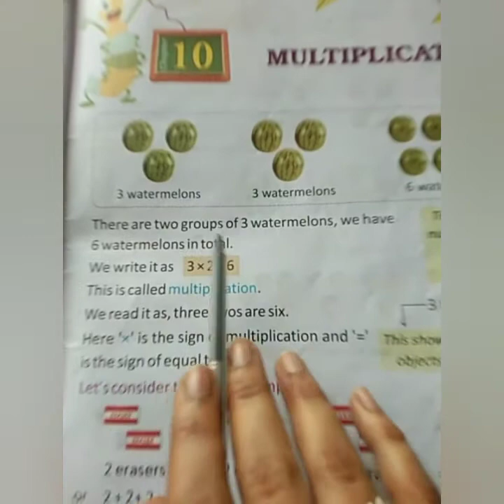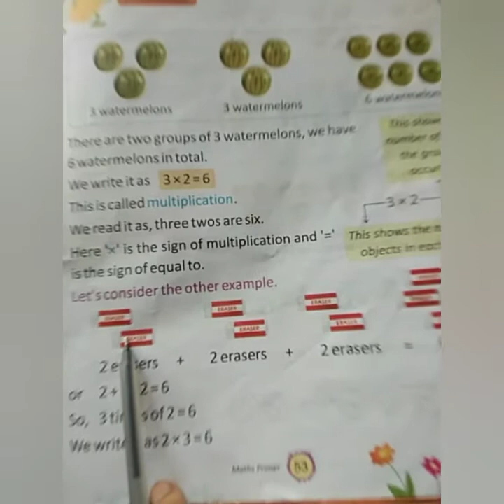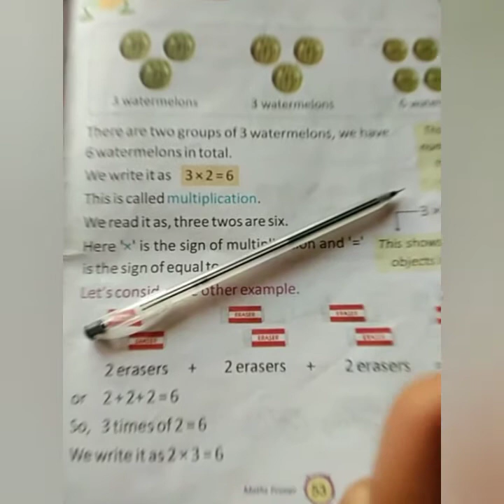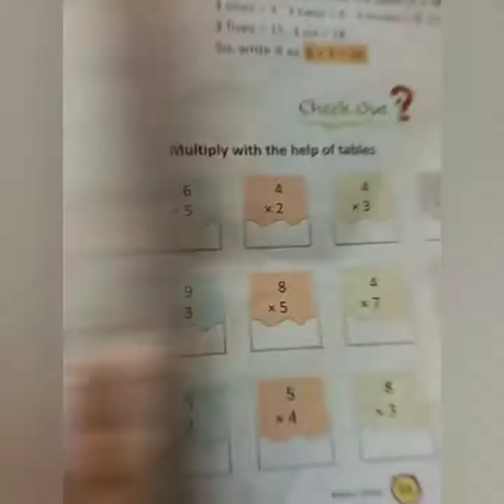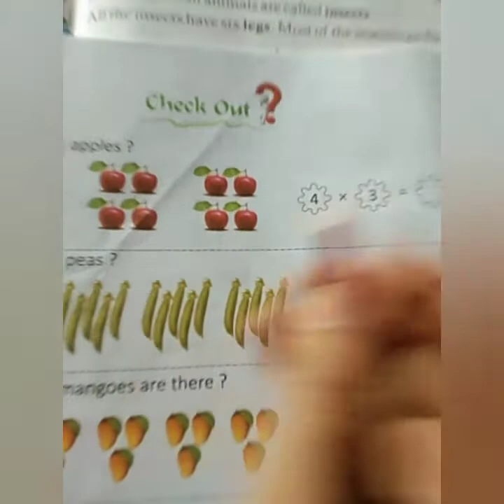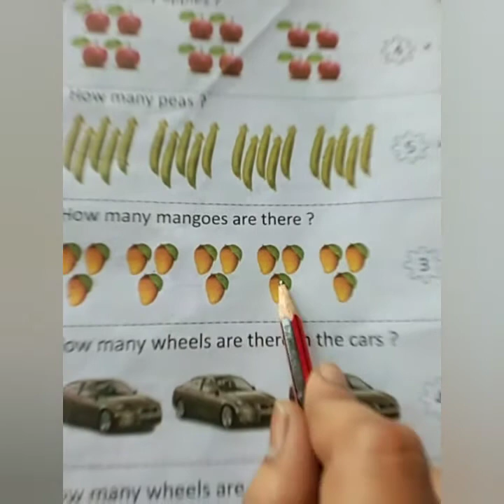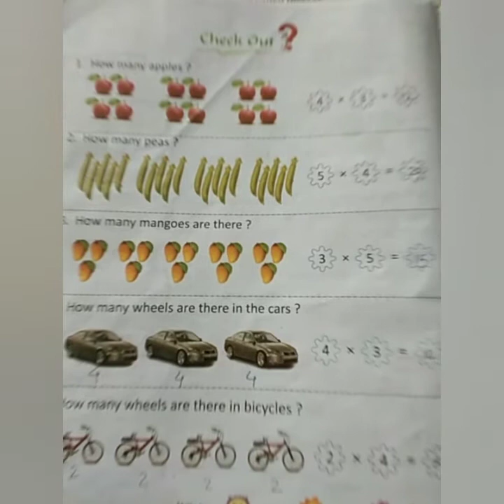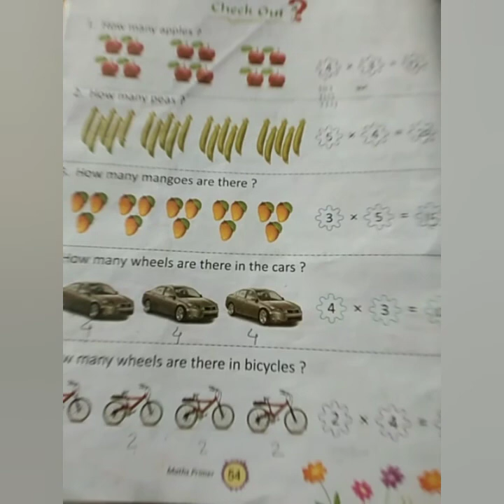Class Sr.kg ( Maths )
le.10 Multiplication